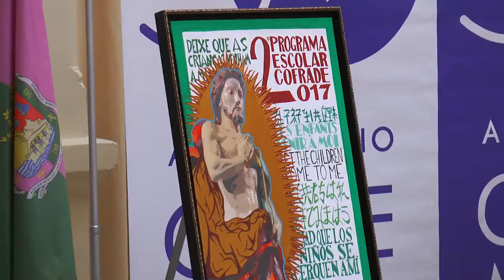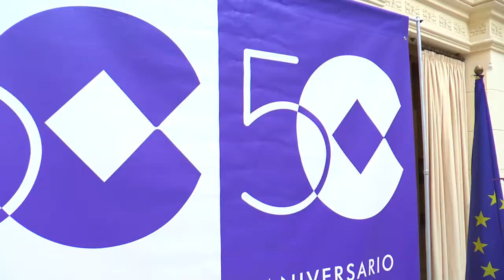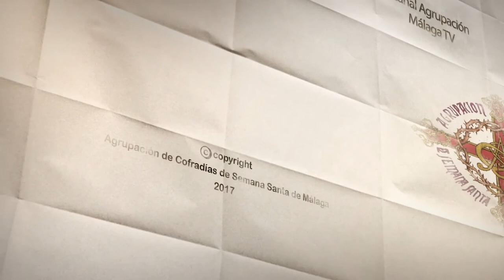Acto del Pregón Infantil de la Semana Santa de Málaga 2017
Reportaje Audiovisual | 29 MARZO, 2017